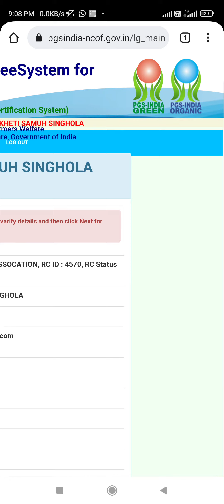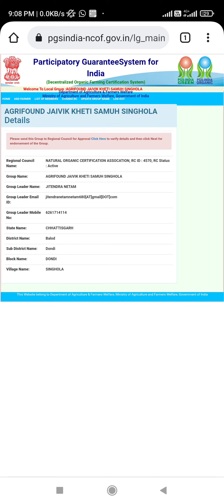pgs india me member detail kaise dekhe finally rc ko report kaise send kare